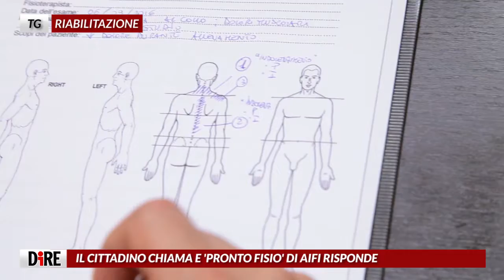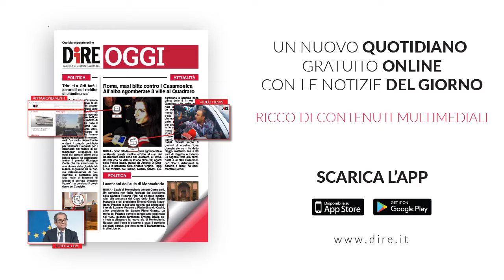Tg Riabilitazione, edizione del 18 settembre 2019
IL CITTADINO CHIAMA E ‘PRONTO FISIO’ DI AIFI RISPONDE
AL SAN RAFFAELE PISANA STUDIO SISTEMA OAK PER CADUTE ANZIANO
GIORNATA TUTELA ASSISTITI ALL’INSEGNA MULTIDISCIPLINARIETA’
RIZZOLI DI BOLOGNA: IL CIBO COME AIUTO PER RECUPERO MOTORIO